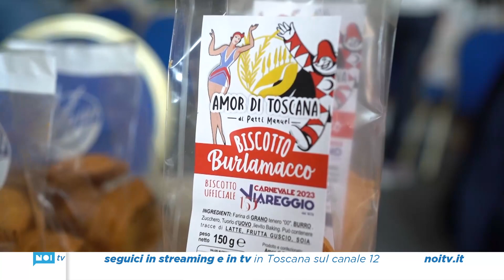Successo per la prima edizione di Food Expo Versilia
La rassegna enogastronomica, organizzata da Slow Food e comune di Viareggio, con il patrocinio di numerosi enti istituzionali e privati e' andata in scena al Principino da venerdì